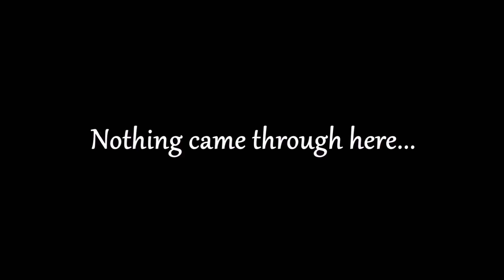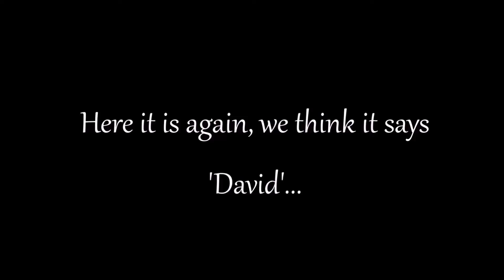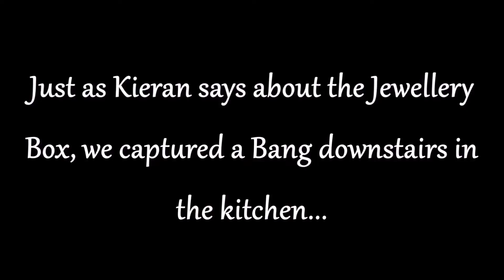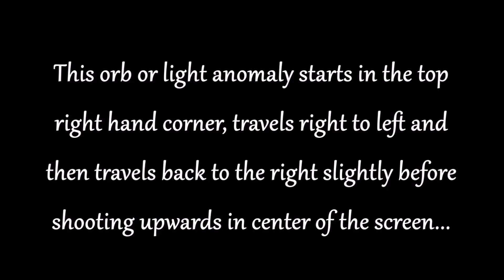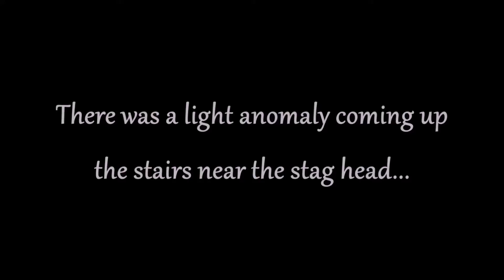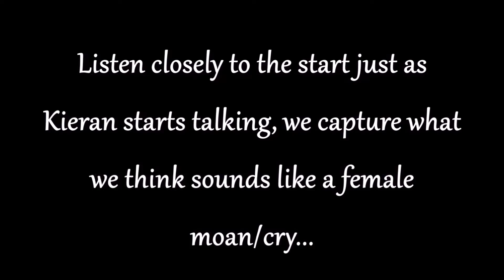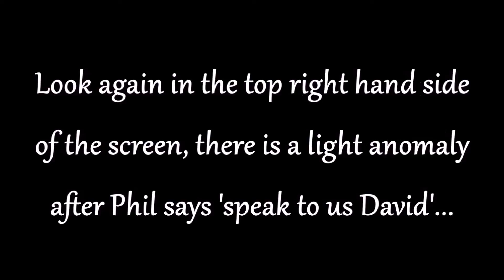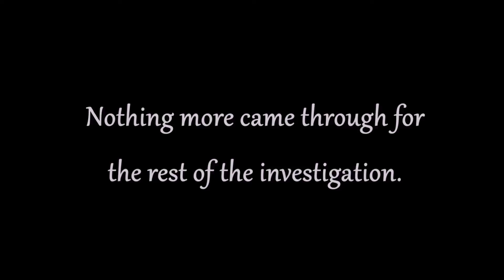Undisclosed property 13/08/16 S.W.P.S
We were called to do an investigation at this property after the family living there witnessed shadow figures, kitchen cupboards and drawers opened with cutlery thrown about the kitchen. We went to find out who or what is doing this activity.